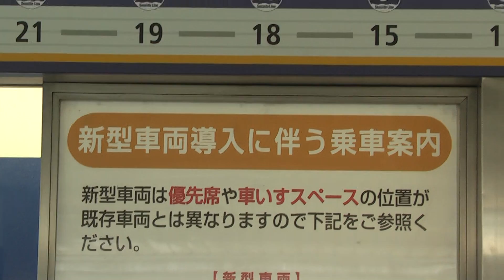【HD】新型車両導入に伴う乗車案内 新杉田にて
2012年5月27日撮影
この日は横浜市営地下鉄と横浜新交通シーサイドラインと京成線と成田スカイアクセス線と芝山鉄道に乗ってきました